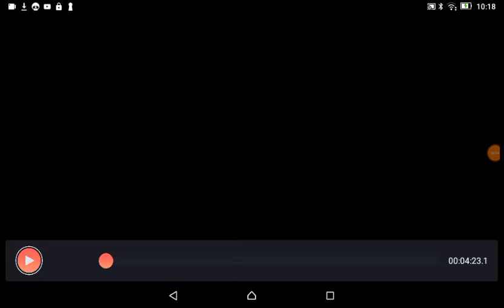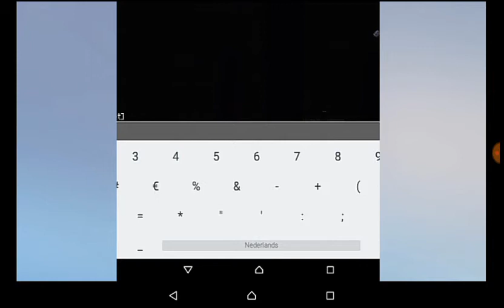Как создать портал в ад и в край. Как сделать портал в нижний мир и эндермир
майнкрафт
портал
выживание
портал в майнкрафт
нуб
как сделать портал
mcpe
майнкрафт пе
рай
край
мультик майнкрафт
нубик
майн
minecraft pe
прохождение
секреты майнкрафт
ад
майнкрафт выживание
майнкрафт портал
секреты
как построить портал
в майнкрафт
механизмы
портал в эндер мир
портал в край
ванрей
как сделать портал в эндер мир
факты
приключения
минекрафт
mod
летсплей
сделать
как
игры
карманная версия
oneray
без модов
pe
как скрафтить
троллинг
видео для детей
мцпе
pocket edition
летс плей
портал в рай
новая версия
портал в майнкрафт без модов
моды
новое измерение в майнкрафт
в
эндер портал
как сделать портал в край
эндер мир
мультик
эндер дракон
survival
алмазы
выживание в майнкрафт пе
edition
bagz
haris
портал в ад
minecraft pocket edition
bagz lets play
харис
майнкрафт по русски
портал в рай в майнкрафт
порталы
eisenheim
эйзенхайм
video game (industry)
обзор
minecraft (award-winning work)
дюп
pocket
как построить
games
role-playing video game (media genre)
play
в мир эндерменов
мульт майнкрафт
ферма
пятьорка
пятёрочка
кирилл баранов
noob
нуб против
топы
легенды
мифы
let's play
5opo4ka
5opka
троллинг в майнкрафт
мультики
мир троллинга
нуб minecraft
видео майнкрафт
в майнкрафте
5орка
пятёрка
измерение в майнкрафт
мод
крафт
про против нуба
майнкрафт портал как сделать
герон
как сделать
герон крафт
как сделать эндер портал
minecraft портал в рай
как сделать портал в майнкрафте майнкрафт
херобрин
обзор модов
herobrine
прохождение карт
как создать
dargas
новые порталы в майнкрафт
лава
секретные блоки майнкрафт
кирка
алмазная кирка
секретные блоки
даргас
рай в майнкрафт
геронкрафт
туториал
1.14.4
doga
dog
обсидиан
хаски
дога дог
dogadog
крипер
шахта
догадог
секретный
doga dog
портал в
мультфильм minecraft
защита
анимация minecraft
даник кек
алмаз
защита нуба
как выжить нубу
мир из динамита
портал в майнкрафт в мир
портал в мир tnt
майнкрафт 1.14.4
the-ether-mod-client-1.5.2
minecraft как построить портал в рай
измерение из динамита
взорвать мир из динамита
мир из tnt
майнкрафт мир из динамита
steve в мире tnt
стив попал новый мир
нуб и динамит
майнкрафт мультик
измерение tnt
лаки блок
98%
мод майнкрафт
kreyk
крэйк
крейк
нуб спрятался от про в секретном месте в майнкрафт
харис карты
механизм minecraft
minecraft карта
minecraft скачать
haris mapping
троллинг невидимкой
ловушка майнкрафт
ангелы
ангелы против демонов
как сделать портал в рай
98% людей
демонов
против
нуб в майнкрафт
обзор мода
нуб скрафтил
10 секретных блоков
майнкрафт 1.14
майнкрафт приколы
факты о майнкрафт
как сделать в майнкрафт
майнкрафт без модов
командный блок
майнкрафт команды
zakviel
алмазный мир
как сделать в майнкрафте
ловушки в майнкрафте
ловушки
обзор майнкрафта
майнкрафт 1.13.2
1.13.2
1.14 prerelease
гробнциа ра
фишки
1.11.2
1.12.2
как в майнкрафте
заквиель
заквиельлп
funny
life of a
realistic minecraft
real life in minecraft
kids
for kids
скрипер
skreeper
child friendly
minecraft irl
real life
ванильное выживание
сенсорная дверь
last task
ласт таск
приватный сервер
vs real life
minecraft vs real life
minecraft real life
1.14
майнкратф без модов
сид на эндер мир в minecraft pe 0.17.0
download minecraft pe 0.17.0
mcpe 0.17.0
minecraft pe 1.0
эндер дракон в mcpe
майнкрафт как сделать
майнкрафт приключения
обучение майнкрафт
как играть в майнкрафт
minecraft pe 0.17.0
как убить эндер дракона в mcpe
как найти эндер дракона в mcpe 1.0
эндер мир в minecraft pe 0.17.0
как найти портал края в minecraft pe
как построить портал края в mcpe
скачать minecraft pe 0.17.0
портал края в minecrfat pe 0.17.0
скачать minecraft pe 1.0
скачать mcpe 0.17.0
выживание майнкрафт
первые шаги майнкрафт
футбол
делать
майнкрафте
город
майнкрафт интересные факты
факты майнкрафт
майнкрафт без крафта
nerkin
майнкрафт секреты
построить
как делать в майнкрафте портал в город
майнкрафт без алмазов
портал в ад без алмазов
майнкрафт новички
harisproduction
портал без модов
как сделать портал в росс
портал в россию в майнкрафт
портал в россию
как попасть в эндер мир в mcpe
приватить
работает
нижний мир
ьштускфае
приколы
работают
незер
соединить
связать
nether
юзя
майнкрафту
скачать майнкрафт пе 0.15.0
lets play minecraft pe
добыча обсидиана в minecraft pe
портал в ад в выживании
крфт алмазной кирки в minecraft pe
по-русски
mauzer
маузер
minecraft pocket edition aether
как сделать портал в рай без модов в майнкрафт пе
как легко найти портал в эндер мир
как легко найти портал края
как легко найти портал
портал в энд
как найти портал в край
лучшее
топ
как найти портал в эндер
как легко найти
как найти портал края в майнкрафт
как найти портал
портал края
энд
minecraft выживание
как найти портал края
как найти портал в эндер мир в майнкрафт
как найти портал в энд
как найти портал в эндер мир
ад в minecraft pe .14.3
портал в ад в выживание в mcpe
тохан
троллинг ловушка в